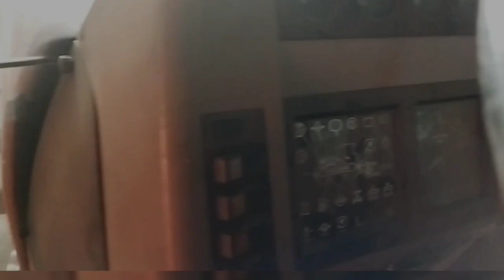🔥Nowe nabytki 2022!!!🔥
Witam was w pierwszym odcinku w 2022 roku.

Dzisiaj pokażę wam nowe nabytki którymi są:

Ciągnik- SAME Antares 110
Pługi- Overum xcelsior cx (4 obrotowe)
Siewnik- Poznaniak 2,7 m

🚜Social media🚜

agro.szymex

agro.szymex

Piosenka nie jest moją własnością i nie roszczę sobie do niej praw autorskich. Film ma charakter edukacyjny.

Pozdrawiam i miłego oglądania